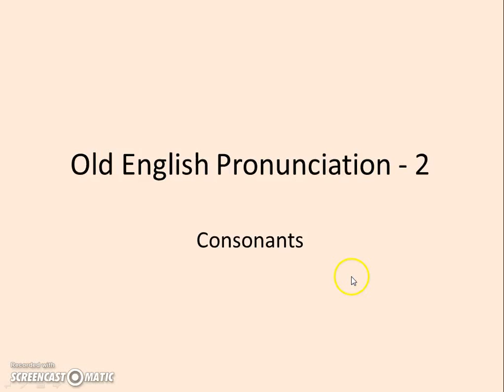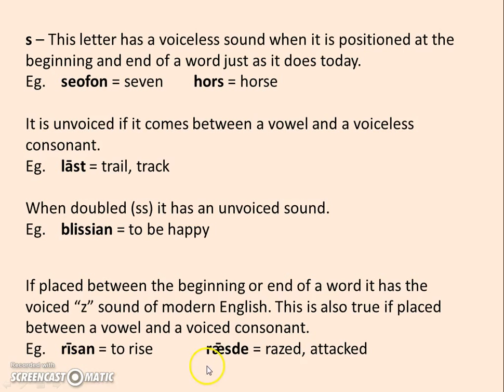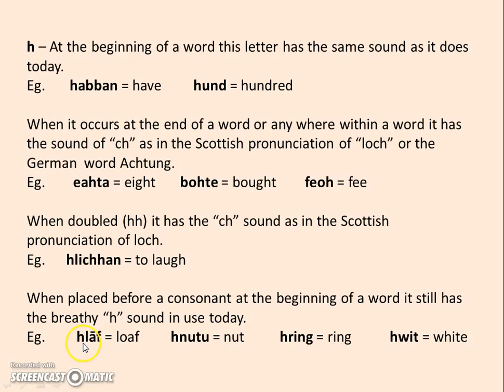Old English Pronunciation 2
Some basic rules concerning the pronunciation of Old English words in the early West Saxon dialect. Old English was the language spoken by the Anglo-Saxons during the period beginning around 450AD and ending around 1066AD.